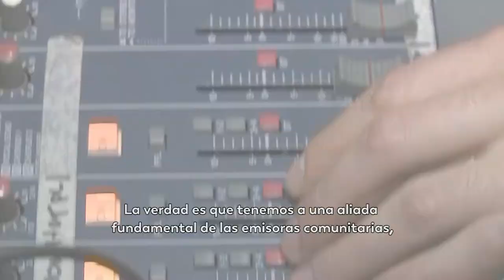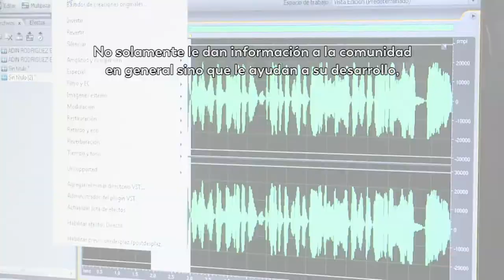Un nuevo encuentro para fortalecer la radio comunitaria colombiana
El compromiso con las emisoras comunitarias sigue adelante; en esta ocasión, el tercer encuentro se dio con las estaciones del Valle del Cauca en donde, una vez más, el Ministerio estuvo atento a escuchar sus necesidades y brindar soluciones para seguir sintonizados con la radio.